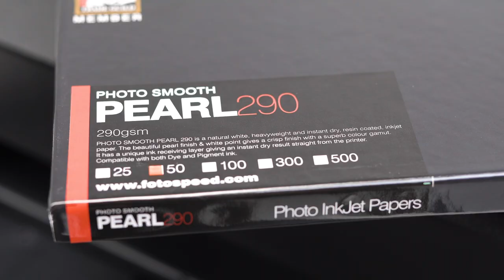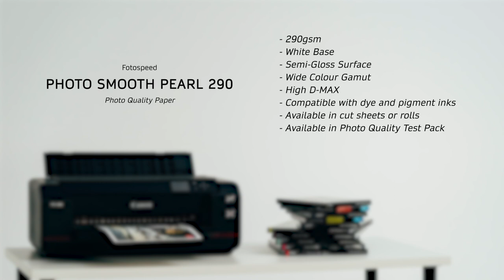PHOTO SMOOTH PEARL 290 - Digital Print Paper // Fotospeed Products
PHOTO SMOOTH PEARL 290 is part of our Fotospeed Range of inkjet papers.

Photo Smooth Pearl 290 has a natural white base and an instant dry, micro-porous coating.  The paper’s wide colour gamut and high D-MAX delivers beautiful images, both in colour and B&W.

Over the last two years Fotospeed have worked on creating the perfect Smooth Pearl Digital paper. This paper has become a market leader and is the reliable go to paper for photographers the world over.

Key Features of Photo Smooth Pearl 290

* 290gsm, microporous coating
* Natural white base
* Wide colour gamut and high D-MAX
* Instant Dry
* Compatible with dye and pigment inks
* Available in cut sheets and rolls
* ArtSure Approved